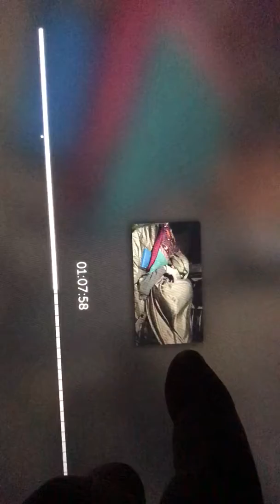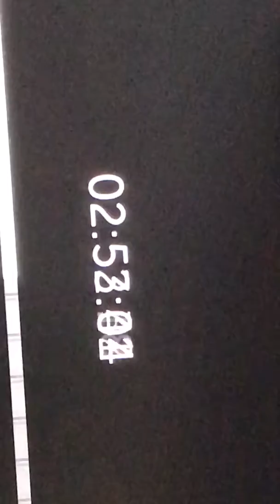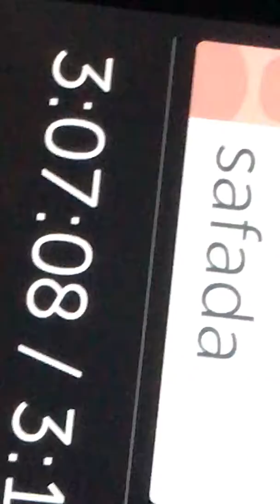1/24/19 A Snippet of me sleeping with frequencies